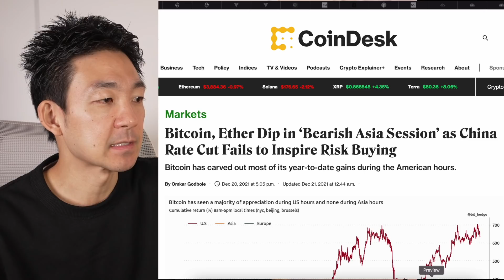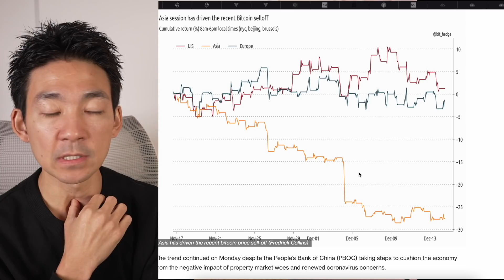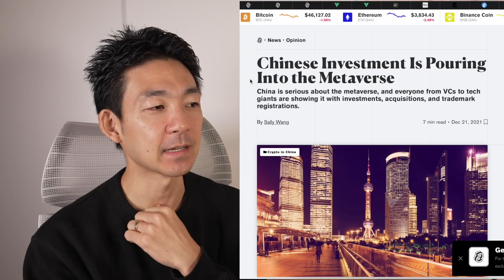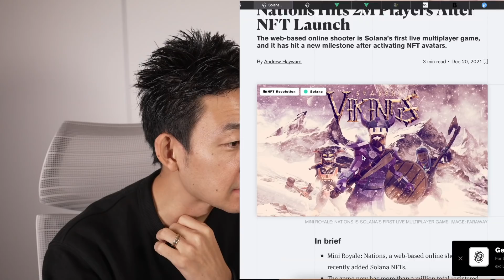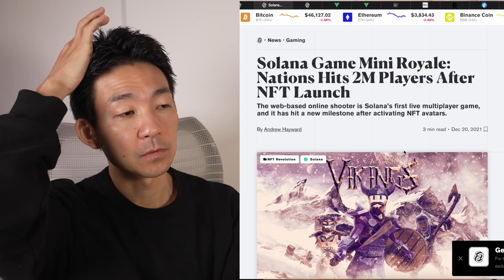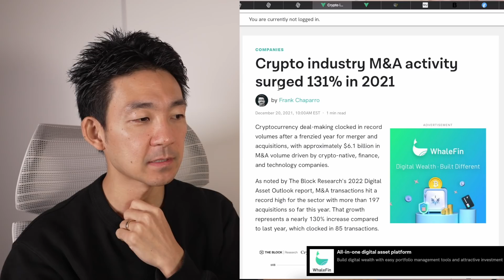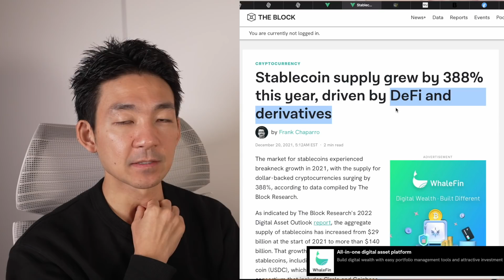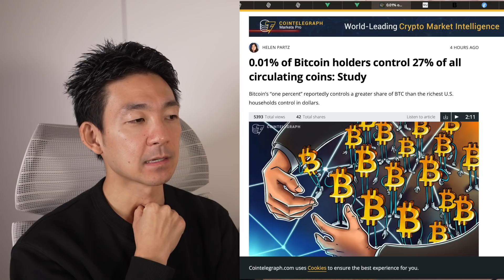ビットコイン・仮想通貨は日本時間は売り！メタの本気が異次元！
BybitがClone Xの大抽選会を開催🚀なんと総額約15万ドル💰

条件は✅$300相当入金✅$5000の取引だけ🔥
期間は12/30の日本時間19時

Bybitの入金ボーナスキャンペーン(最大3,500ドル)は以下リンク経由で3.5%へ増額✨
※2022年1月3日午後7時の限定企画
（注：画面は3.0%となっています）

✅【クリプタクト】仮想通貨損益計算サービス利用者数No.1

クリプタクトが損益計算サービスでNo.1な理由
・取引履歴をアップするだけで、自動で損益を計算
・DeFiにも対応を2021年12月から開始
・税理士も使用！最新の税法にも対応
・業界随一の正確な計算
・無料から始められる